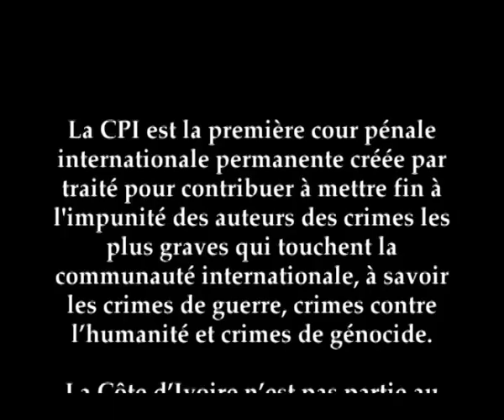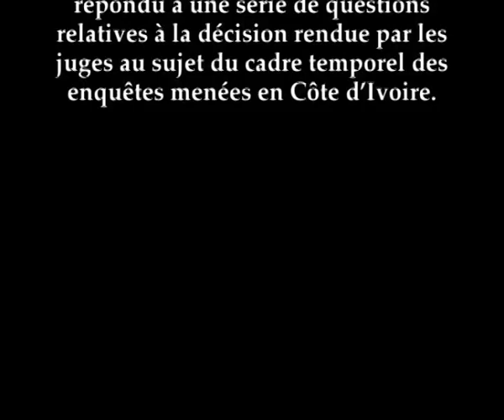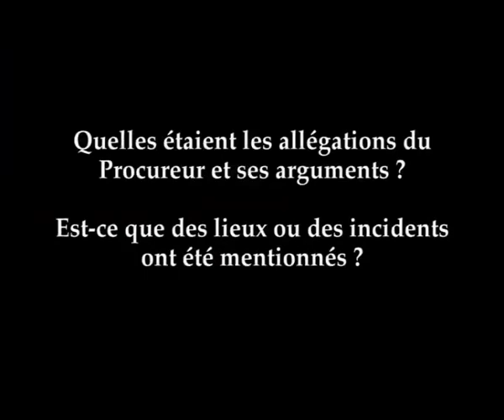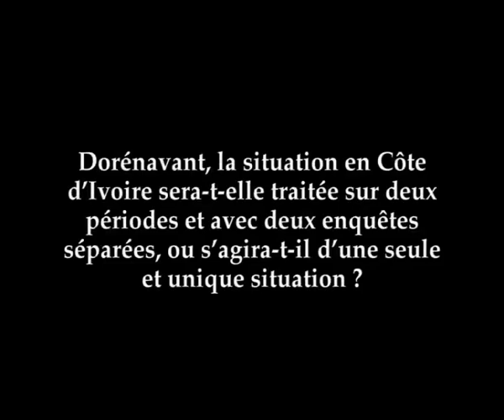Situation en Côte d'Ivoire : Programme « Demandez à la Cour »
Gilbert Bitti, Conseiller juridique principal à la Section préliminaire de la CPI, répond à des questions au sujet de la décision de la Chambre préliminaire III concernant le cadre temporel de l'enquête sur la situation en Côte d'Ivoire.

Le 22 février 2012, la Chambre préliminaire III de la Cour pénale internationale (CPI) a décidé d'élargir son autorisation d'enquêter sur la situation en Côte d'Ivoire pour inclure les crimes relevant de la compétence de la Cour qui auraient été commis entre le 19 septembre 2002 et le 28 novembre 2010.

La Chambre a considéré que les événements violents survenus en Côte d'Ivoire pendant cette période (y compris ceux qui auraient eu lieu depuis le 28 novembre 2010) doivent être traités comme une seule situation dans laquelle une crise continue, impliquant une querelle politique prolongée et une lutte pour le pouvoir, a mené aux événements sur lesquels la Chambre a déjà autorisé l'ouverture d'une enquête. En se concentrant sur les exemples les plus significatifs d'incidents, la Chambre a conclu qu'il y a une base raisonnable de croire que des crimes de meurtre et de viols, qui pourraient constituer des crimes de guerre ou des crimes contre l'humanité, auraient été commis au cours de ces événements.

La Chambre avait, le 3 octobre 2011, fait droit à la requête du Procureur aux fins de l'ouverture d'une enquête sur les crimes présumés relevant de la compétence de la Cour, qui auraient été commis en Côte d'Ivoire depuis le 28 novembre 2010, ainsi que sur les crimes qui pourraient être commis dans le futur dans le contexte de cette situation. Dans cette décision, la Chambre préliminaire III, composée des juges Silvia Fernández de Gurmendi (juge présidente), Adrian Fulford et Elizabeth Odio Benito, avait demandé au Procureur de lui fournir toute information supplémentaire à sa disposition sur des crimes qui pourraient relever potentiellement de la compétence de la Cour et qui auraient été commis entre 2002 et 2010. Le Procureur a fourni des informations supplémentaires le 4 novembre 2011.